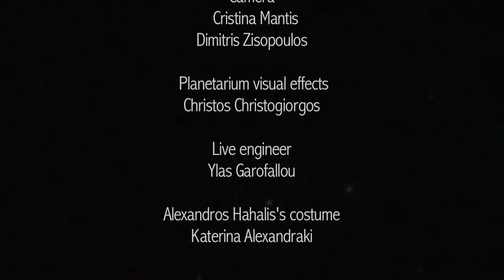Alexandros Hahalis, Wings of Memory, the Sacred of our Soul!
Performed Live at Eugenideion Planetarium of Athens for the Spring Equinox Celebration 22/3/2010 by Alexandros with soprano Maria Kanellopoulou. Directed & edited by Cristina Mantis. Dedicated to the glory of Hellas (Greece) and the timeless influence of the Hellenic culture to the World, as well as to All the Heroes & Heroines of the World that sacrificed their lives for the Human Spiritual Evolution!